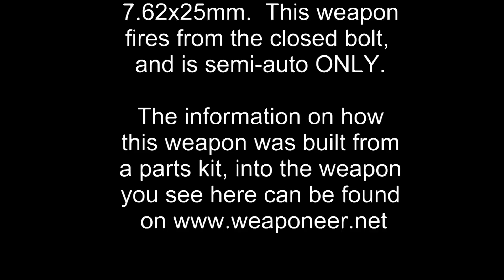Quick Range Test of a Prototype M56 (Yugo) semi-auto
This is a quick Range Test of a Prototype M56 (Yugo) semi-auto.  This was the first time the weapon has been tested in extreme cold conditions.